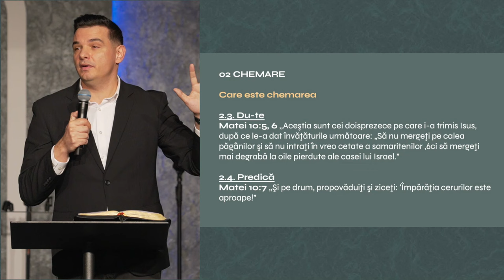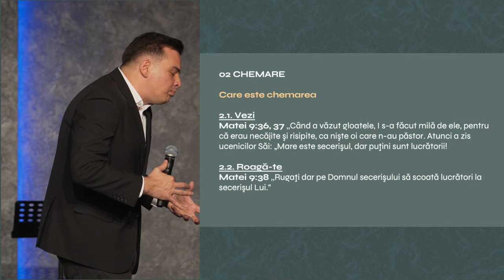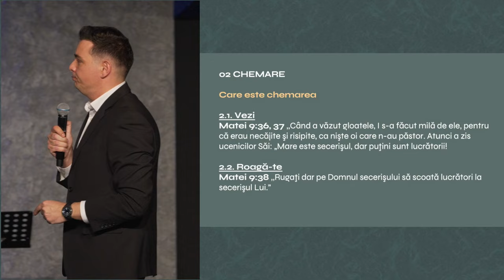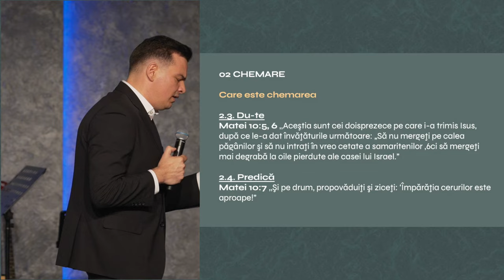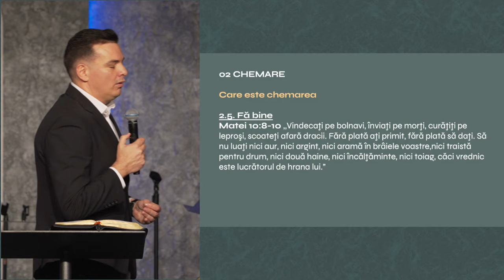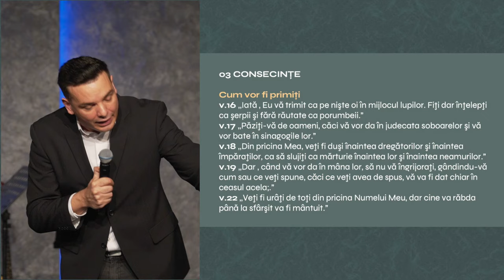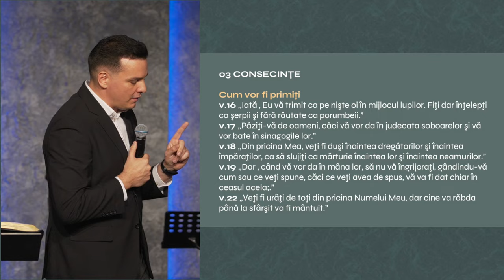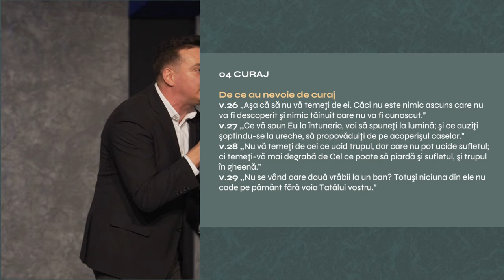Adi Mocan - Primii ucenici